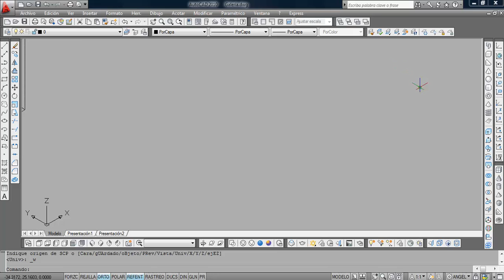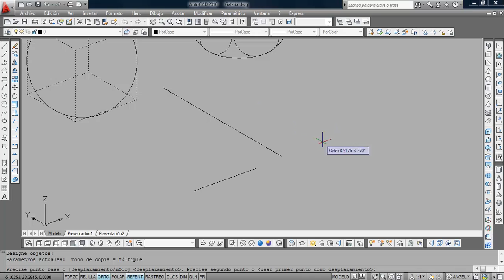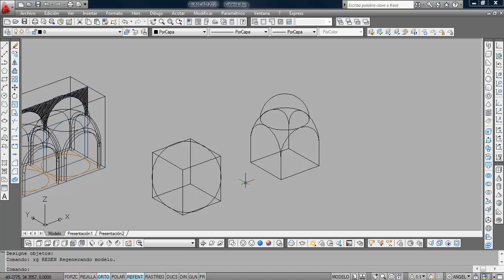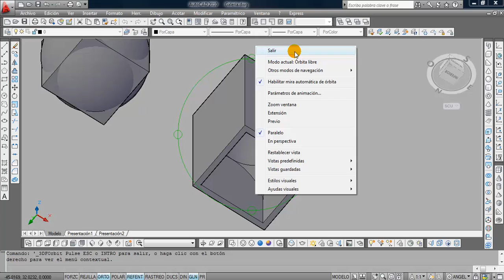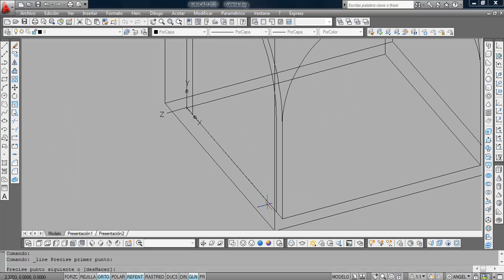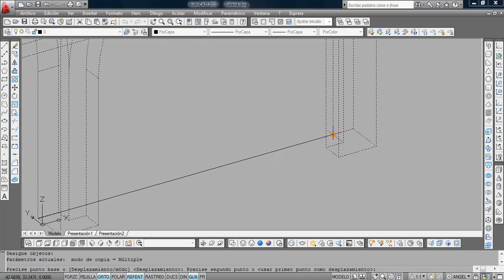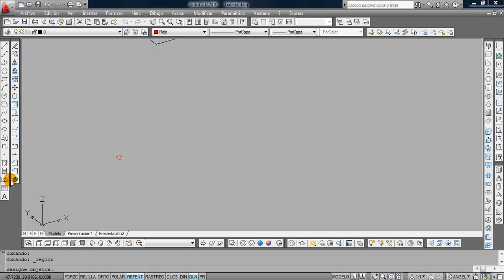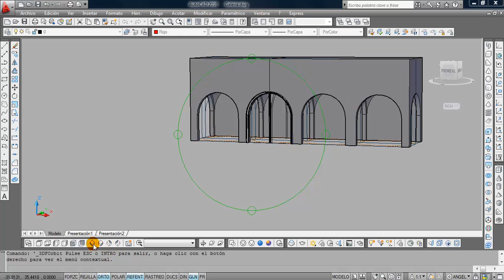Curso de AutoCad 3D. Ejercicio 3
Ejercicio de aplicación de todos los conceptos dados en anteriores clases.